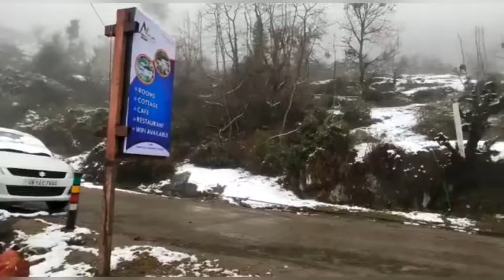Auli Uttrakhand |Snow fall| Best Hill Station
Auli is a Himalayan ski resort and hill station in the north Indian state of Uttarakhand. It's surrounded by coniferous and oak forests, plus the Nanda Devi and Nar Parvat mountains. A long cable car links Auli to the town of Joshimath. North of Auli are the colorful Badrinath Temple, a Hindu pilgrimage site, and the Valley of Flowers National Park, with its alpine flora and wildlife like snow leopards and red foxes.

Audio Recoder

Mobile GIMBAL

My Bag

Camping tent

BOYA mic

Dslr Camera Gimbal

boya mic m1

My phone

Memory card 64GB

Go pro hero

Dji Drone

Dslr CameraCanon M50 Mark II

My Watch

Card Reader